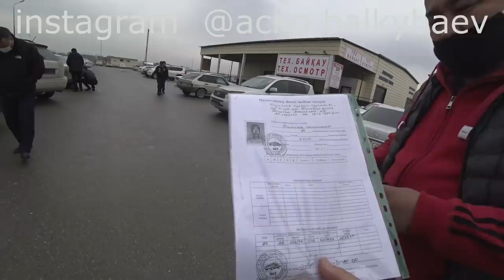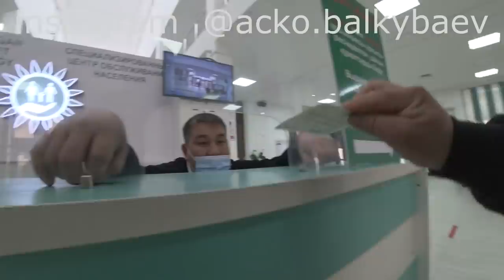шетел жүргізуші куәлігін ауыстырып алу тәртібі. Автоцон қызметкерлерінің қызметіне 5 баға қоямыз ба?